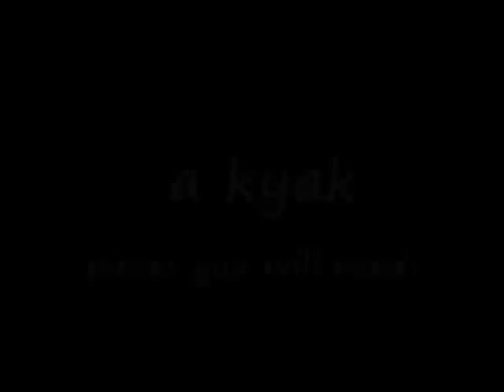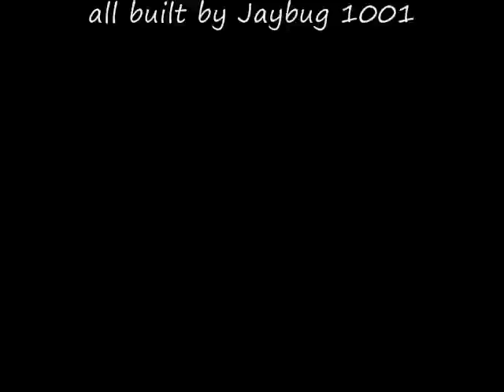How to make cool lego stuff